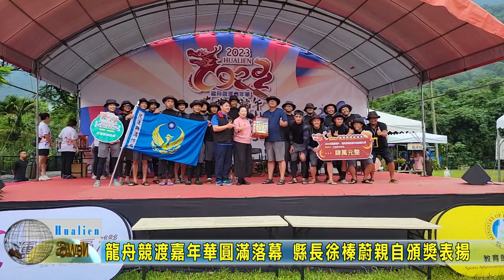20230623 01 龍舟競渡嘉年華圓滿落幕 縣長徐榛蔚親自頒獎表揚